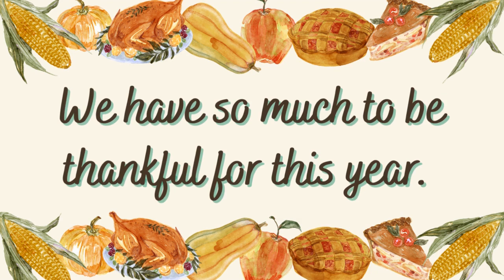RTSD26 Thanksgiving Video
RTSD26 Students and staff talk about what they are thankful for this year.